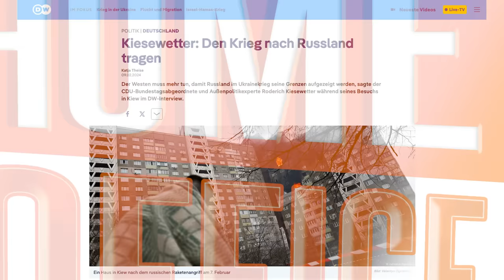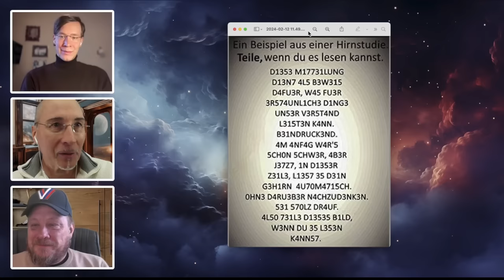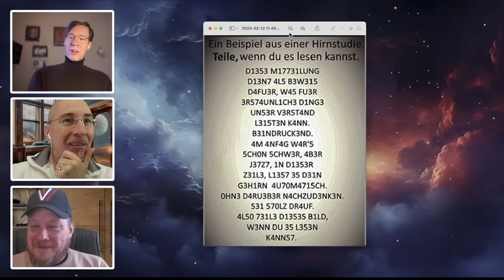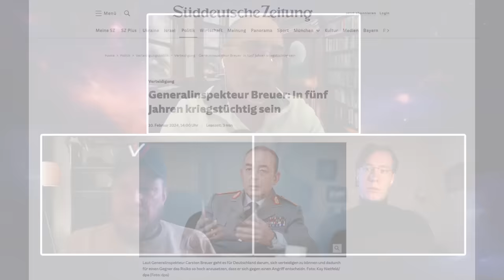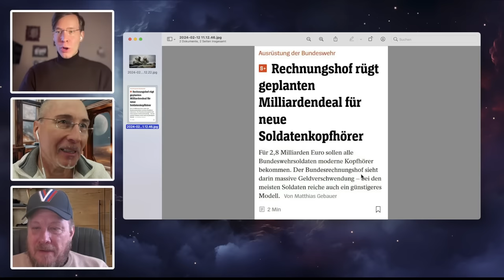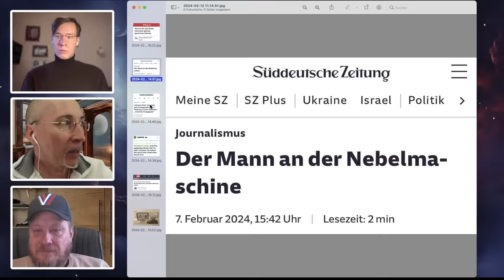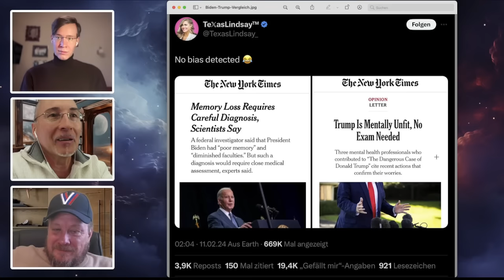Liebesgrüße aus Moskau - HO# 413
Heute geben uns Thomas Röper und Dominik Reichert Einblicke in den Produktionsalltag für deren wöchentliche Nachrichtensendung Anti-Spiegel.Tv, welche nun schon seit 30 Wochen am Start ist. Außerdem wollten wir wissen wie es sich als Neuankömmling in der russischen Gesellschaft lebt und welche Hürden oder Möglichkeiten sich ergeben. In einer Zeit in der die Kriegstrommeln gerade auf deutscher Seite immer hörbarer und bedrohlicher werden, sollten wir über den Zaun in Richtung Osten schauen, bevor er wieder eisern wird. Das mittlerweile über 1 Milliarde mal gesehene Interview von Tucker Carlson mit Wladimir Putin liefert uns außerdem bestes Anschauungsmaterial für die Waffen der Propagandaschlacht, vor allem wie westliche Medien für ihre Zuschauer den Inhalt einordnen. "Gehen Sie bitte weiter, hier gibt es rein gar nichts zu sehen!"